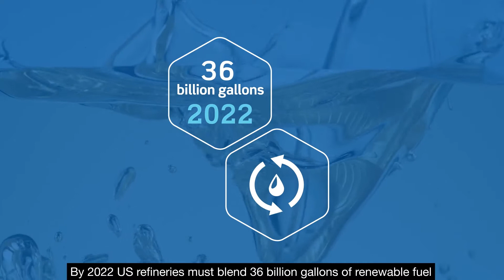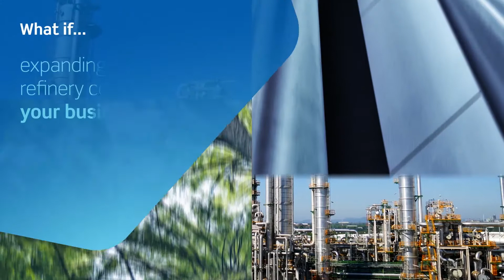Fuel for thought: Renewables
With HydroFlex™, you can turn practically any renewable feedstock into an on-spec fuel. Future-proof your refinery against changing demands and take advantage of new opportunities to extend your market share and expand your business.